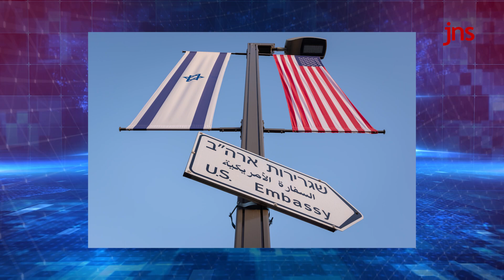Amanda Milius: The Inside Story of Trump WH & the Plot against the President | Global Perspectives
Ellie Cohanim and Amanda Milius take viewers behind the scenes in the Trump White House and the plots to overthrow the president.